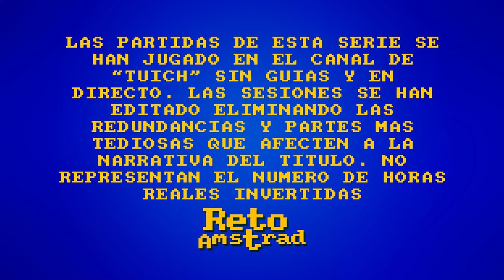🧟 | THE LAST OF US | CAP 12|/15 PS3 | ESPAÑOL | COMENTADO | VERSION ORIGINAL |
Una vez consigues el título de camarero en la Universidad de Química y aprendes ha fabricar buenos virus te enfrentas al duro e intenso trabajo de cara al público. Y todos sabemos que eso supone dolosas consecuencias en el tronco y tarde o temprano, por que es inevitable, te lo atraviesan con un buen trozo de una barra de hierro. Menos mal que nos acompaña una enfermera sin conocimientos, sin experiencia para tratar un trauma de esa índole. Que bonita es la nieve.
Con violentas consecuencias para la población.

Esta es la premisa de "THE LAST OF US" de Naughty Dog  que tras terminar la segunda parte de UNCHARTED realizo un esfuerzo titánico para realizar el título que aprovechó al máximo PLAYSTATION 3 y que más reconocimiento tuvo en su día del catálogo de la máquina.